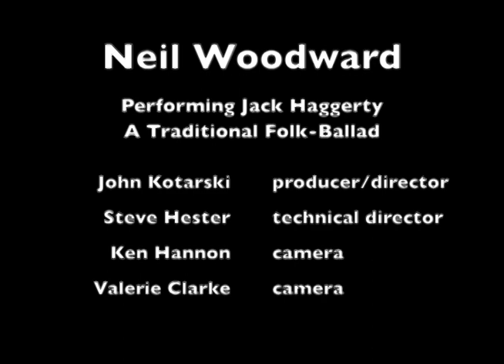Neil Woodward performing "Jack Haggerty"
This episode of Buckham Theater Presents features Neil Woodward performing the folk-ballad "Jack Haggerty" on January 17, 1989.

John Kotarski produced a series of television programs in 1989 at Buckham Alley Theater in Flint, Michigan. They featured many local and national poets and musicians. John had help from friends, including: Steve Hester, Ken Hannon Valerie Clarke, Lloyd Richards, John Johnson, Dave Goldsmith and many more.

Neil Woodward is Michigan’s Troubadour!

He is recipient of 2018 State of Michigan Heritage Award and nine Detroit Music Awards. In 2003 the Legislature of the State of Michigan officially named Neil Woodward Michigan’s Troubadour in recognition of his lifelong commitment to the preservation of Great Lakes folk music and culture.

Neil is a guest lecturer for the University of Michigan as well as, Eastern and Wayne State Universities.  He is a Faculty and Presenter at Smithsonian Associates.

His traditional recordings are catalogued by the Library of Congress Office of Folklife, Smithsonian Folkways, and by the Archives of the State of Michigan.

Finally, Neil may be the only person alive to play both banjo at the Rock and Roll Hall of Fame and Jew’s harp at Lincoln Center.

Jack Haggerty (sometimes called Flat River Jack Haggerty)

Montcalm County was on the southern end of a large white pine forest known as the super pine belt. Mature trees, 125 feet tall and two feet in diameter with no limbs for 100 feet up the tree, meant there were no knots in the finished lumber. Because of the many streams in Montcalm County, sawmills were prevalent throughout the county. The Flat River was the waterway where rafts of logs found their way to the Greenville sawmills.

In 1872 Anna Tucker was the belle of Greenville. Her fiancé, George Mercer, was made foreman of the lumber camp where Jack Haggerty and Dan McGinnis worked. Jealous that such a young man had been placed over him, Dan composed this ballad. He used Jack's name in it, although "Anna had never paid any special attention to Haggerty." Furthermore, "McGinnis did not know Anna Tucker but knew that she was Mercer's fiancée and used this song as a means of hurting him." Anne Tucker's family (and presumably Anne's husband George Mercer) disliked the song, but "In time the family aversion wore away, and Anne herself is said to have sung it to her Canadian friends." (source for this was Anna Tucker's brother-in-law, Joseph L. Kitzmiller, who had married Mary Tucker, Anna's younger sister, in 1873.)

McGinnis wrote this song to lampoon Mercier, then stuck Haggerty's name on it in a further spite. (One begins to see, perhaps, why he didn't get promoted.) Because it was a spoof, he used rather flowery language, and that resulted in a lot of misunderstandings (e.g. cubit for Cupid in the first stanza). Despite all this, the song proved very popular, and has been found from North Carolina to Texas to North Dakota to New England.